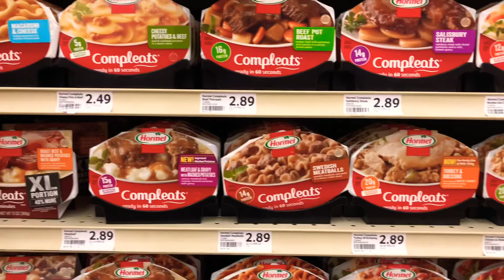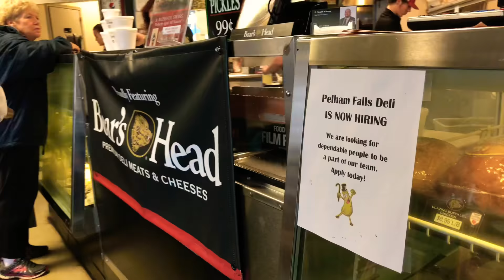How to VLOG on an IPhone 8+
Join me throughout my day and learn what I use to vlog. I am a cell phone vlogger and use what I have to make the best content I can.